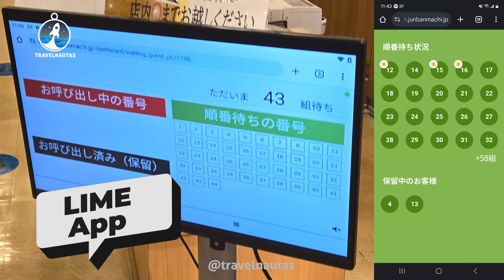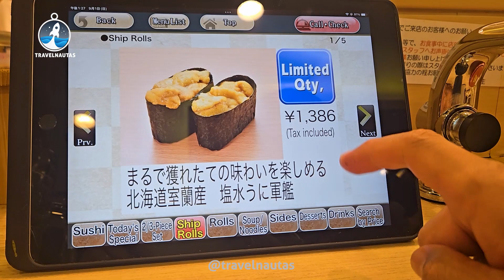🇯🇵⚡Pokémon Center en Tokio y ¡Un extraordinario sushi 🍣 de cinta!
Pikachu⚡y Sushi 🍣 ¡Un combo explosivo en Tokio!

Secciones:

00:00 Intro
00:25 Pokemon Center Tokyo
02:14 Sushi Toriton
03:29 ¡Gracias! ¡Hasta la próxima!

En este video:

¡Vive una experiencia en Tokio con nosotros! En este video, visitaremos el divertido Pokémon Center de Skytree y disfrutamos de un delicioso sushi en el famoso restaurante Toriton. Descubre cómo llegar a estos lugares, qué productos puedes encontrar en la tienda Pokémon y por qué el sushi de Toriton es una experiencia única. ¡No te pierdas este episodio en Japón lleno de emoción!

Acerca de TravelNautas:

En Travelnautas, compartimos nuestras experiencias y conocimientos para que puedas explorar el mundo de la manera más fácil y emocionante posible. Aquí encontrarás guías detalladas, consejos prácticos, y nuestras recomendaciones personales para que descubras lugares increíbles y vivas experiencias auténticas. Nos enfocamos en darte las mejores herramientas para planificar tus viajes: desde reservar autobuses, trenes, vuelos y hoteles hasta diseñar itinerarios perfectos y mostrarte los mejores destinos en videos POV.